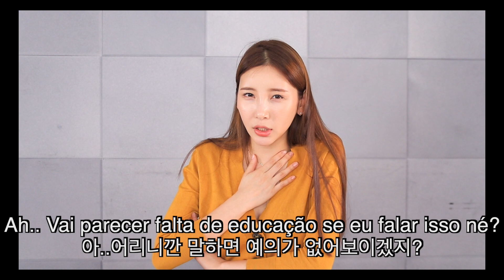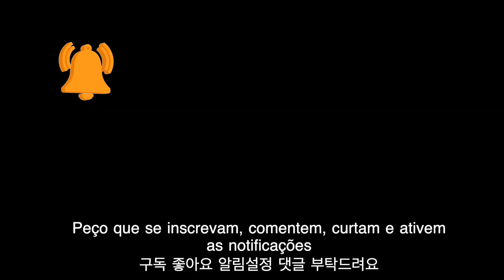브라질 여자는 어떨까?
안녕하세요
제가 느끼는 브라질여자에 대해서 이야기해봤는데